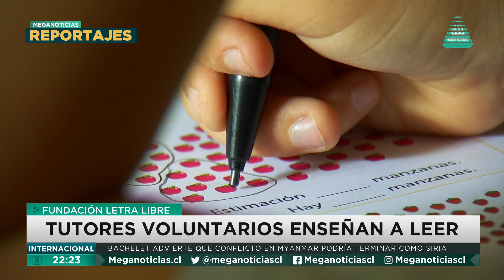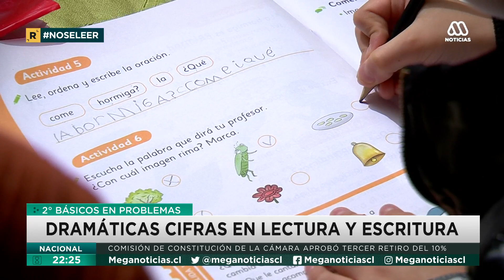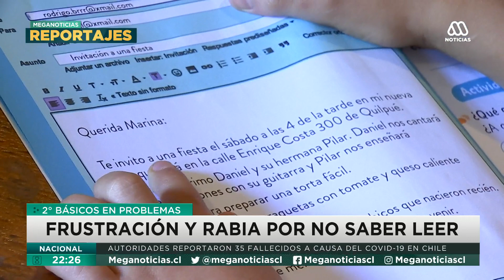Efecto pandemia: Niños de segundo básico no saben leer ni escribir